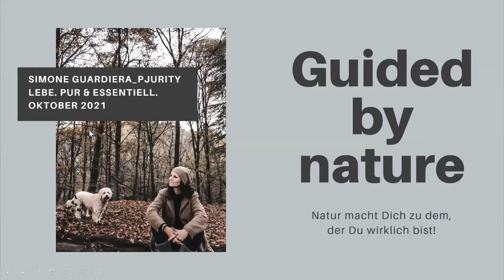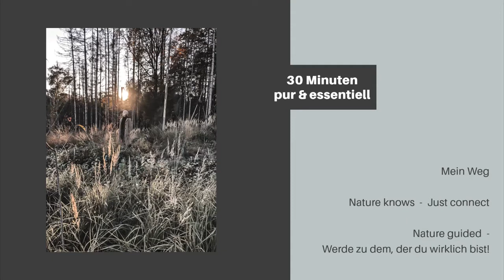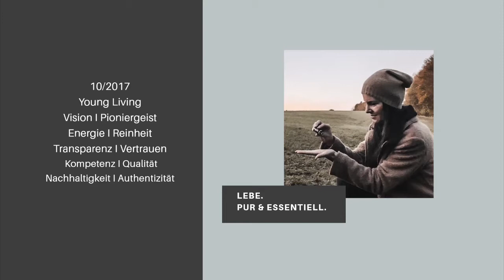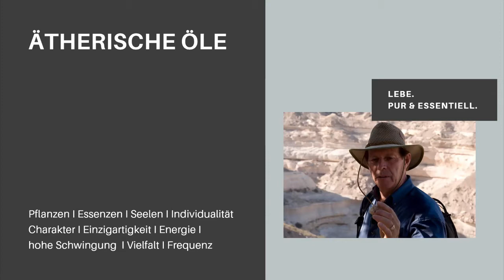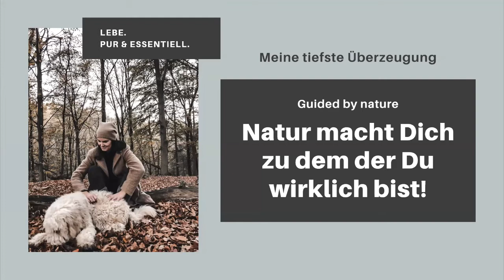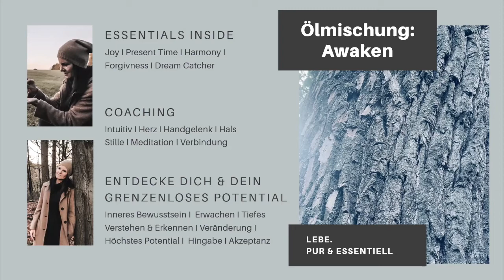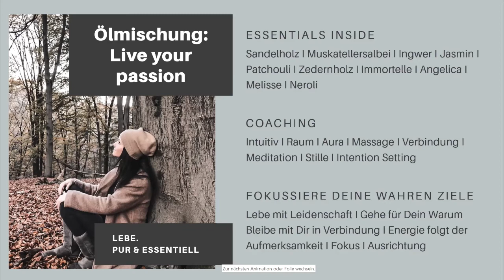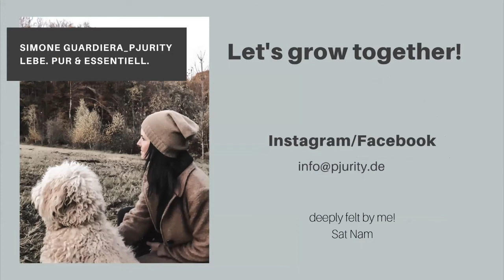24. Live my Passion, mein Weg - Simone Guardiera